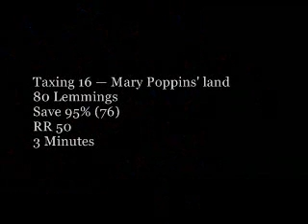Let's Play Lemmings 14: Hit the Spot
So that title isn't just whistling Dixie after all. THE MORE YOU KNOW